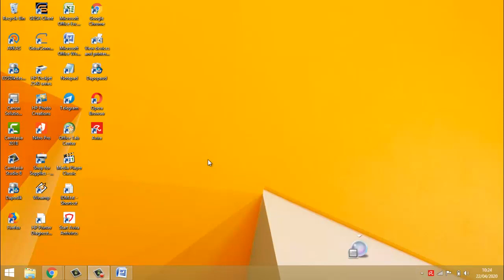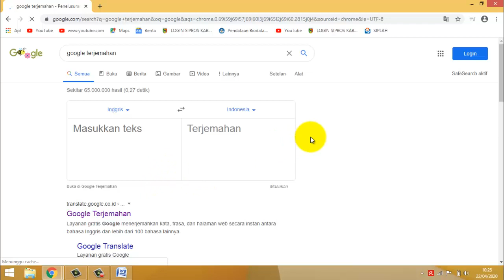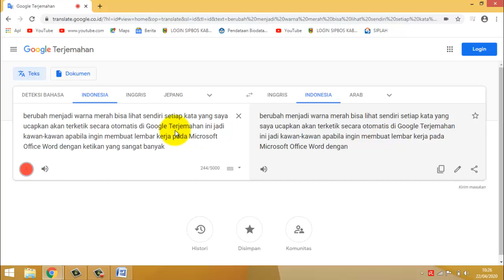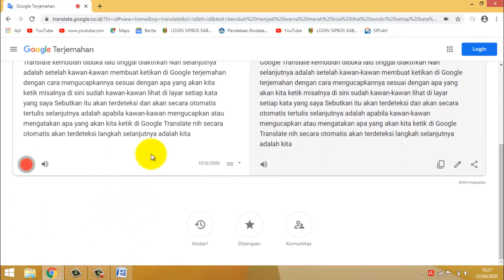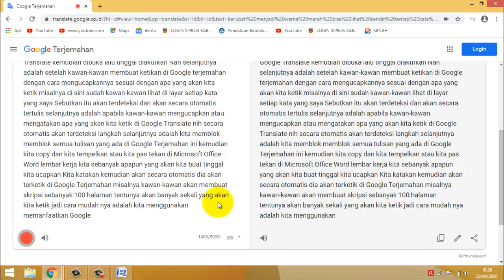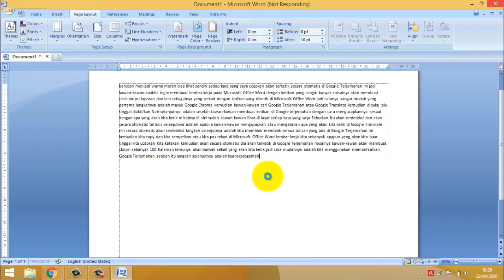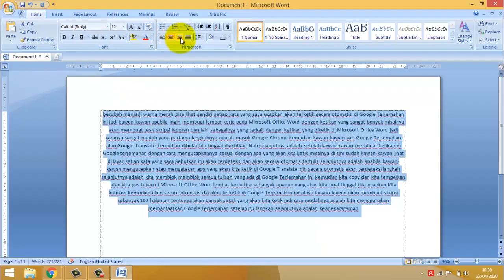Tutorial Cepat Membuat Lembar Kerja Microsoft Office Tanpa Ngetik dengan Jari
Berikut adalah cara kerja cepat mengetik di Microsoftoffice tanpa Mengetik dengan jari